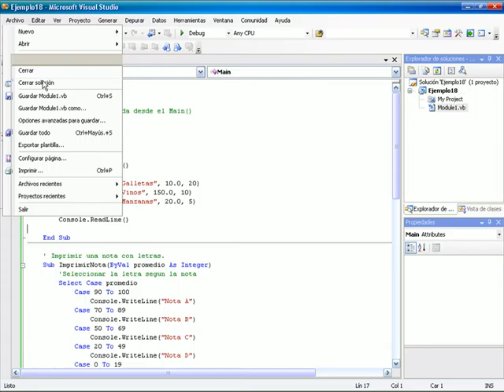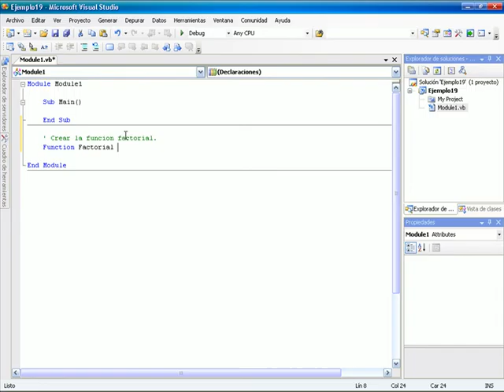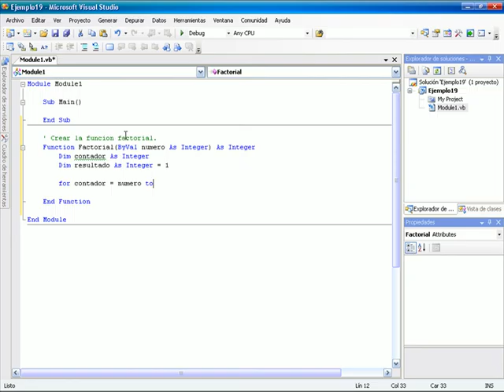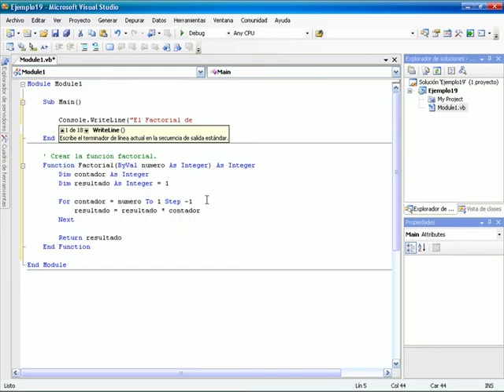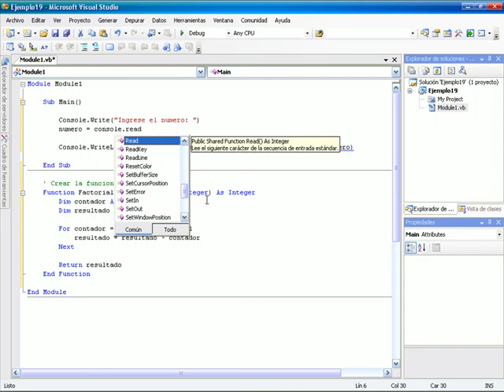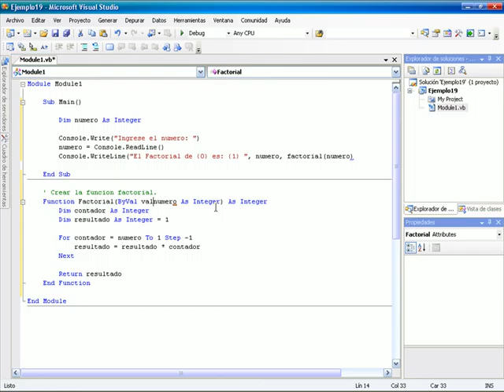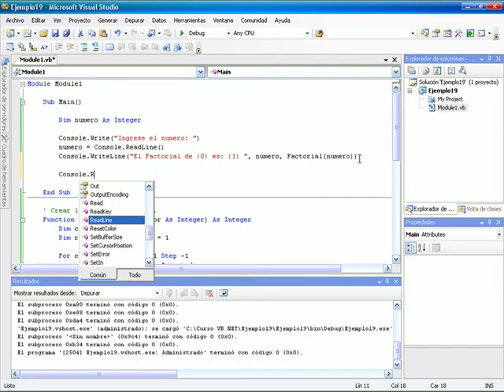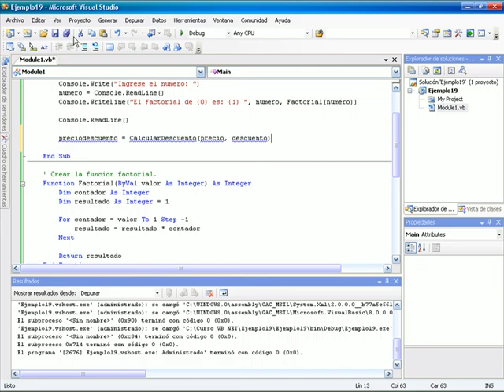CURSO DE VISUAL BASIC .NET BASICO - VIDEO 19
Uso de las funciones en VB .NET. Ejercicio: Factorial de un número.